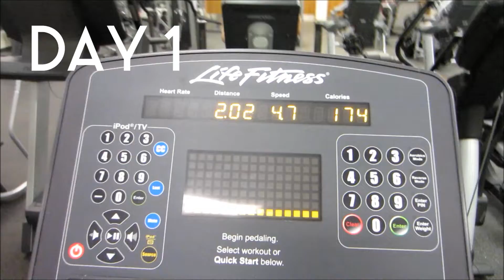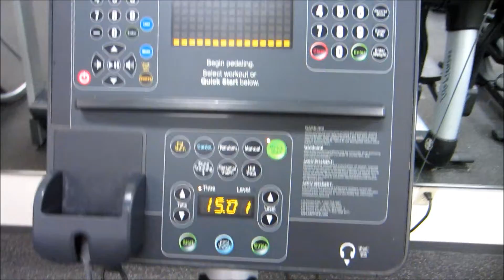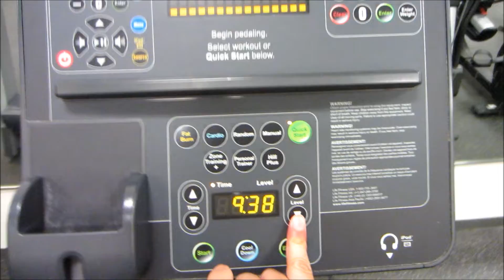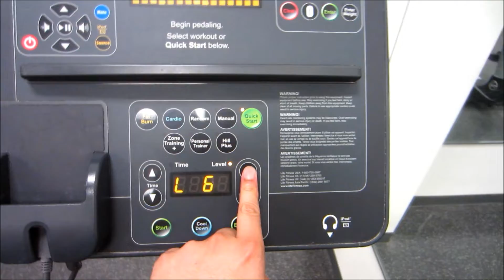VLOG | 20 Miles In 20 Days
VLOG | 19 May 2019

Revisiting my 20 mile challenge part 2. As my PT test is coming up next month I wanted to follow up on my first run challenge and cut down the number of days. Well, Mission Success! Overall, wasn't too difficult. I just had to allocate more time to put in 4 miles most days. Stay tune to my next challenge and lets see if I can get my 90 score back on my pt test.

Song Included:
Ezgod - Mirage